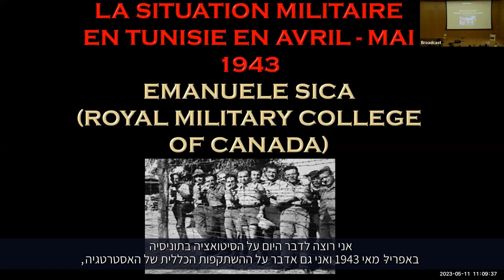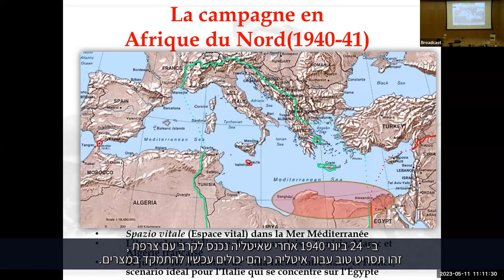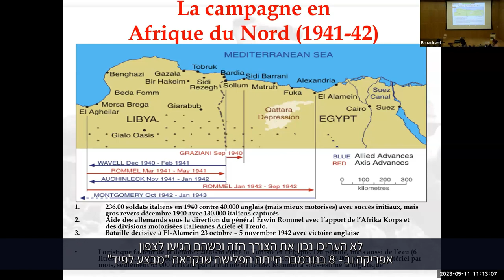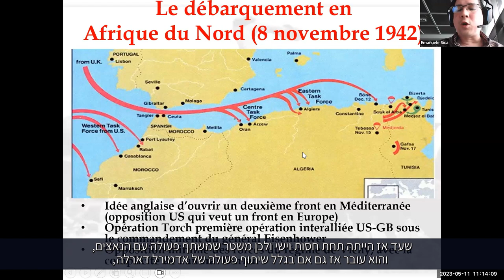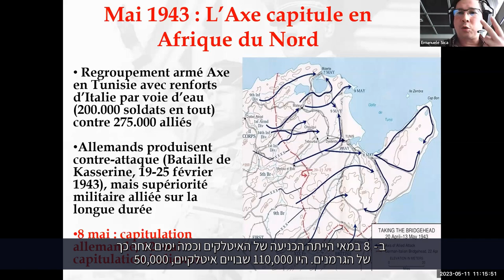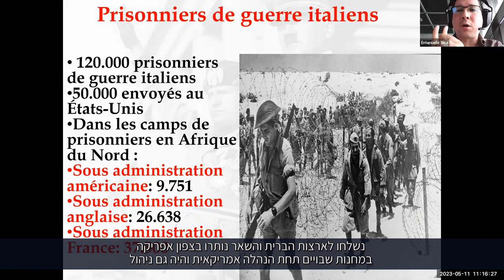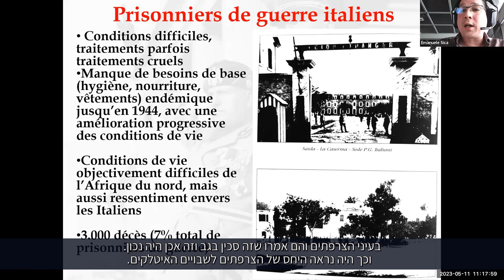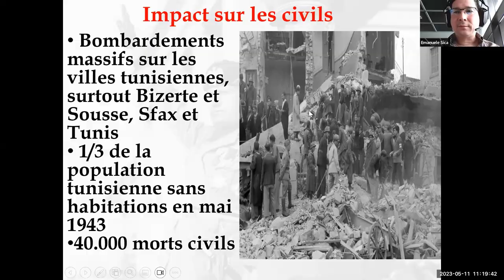ד"ר עמנואל סיקא | המצב הצבאי בתוניסיה באפריל-מאי 1943